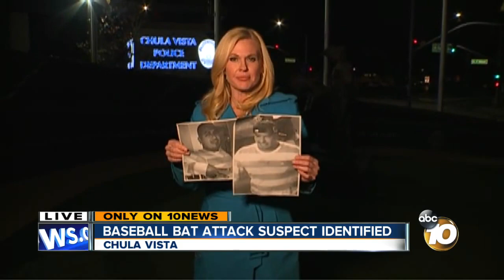Baseball bat attack suspect identified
Chula Vista